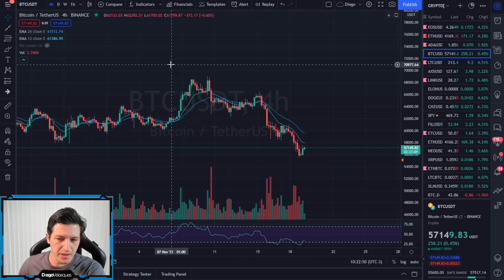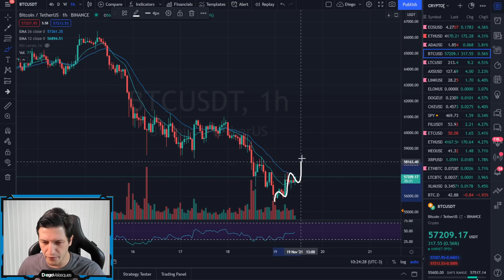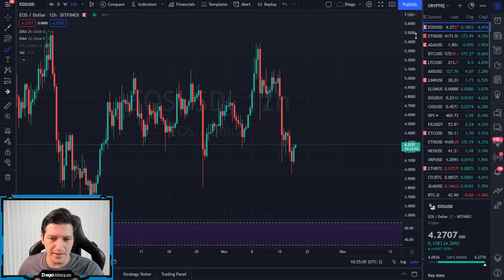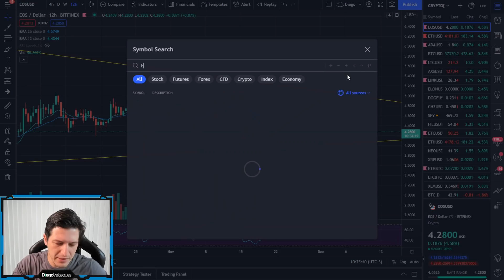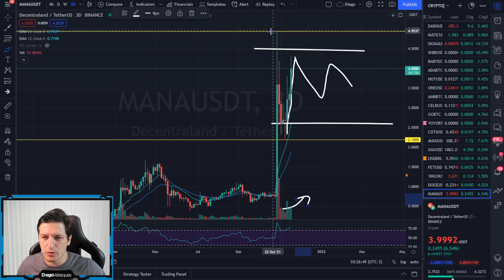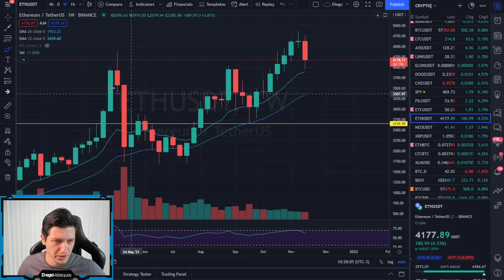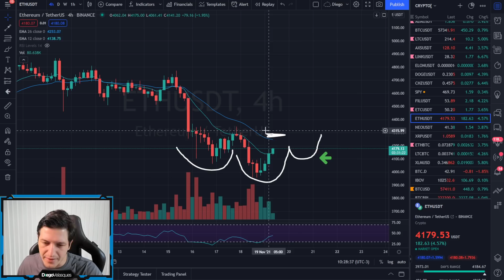ANALISE DO BTC ETH MANA EOS FTM E PRÓXIMAS OPORTUNIDADES DE TRADE